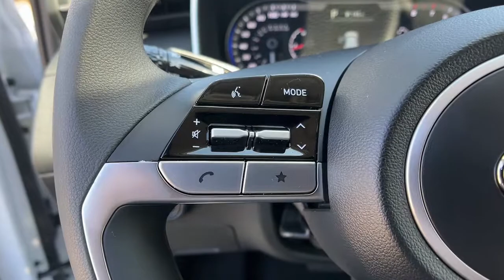2022 Hyundai Tucson Oxnard, Thousand Oaks, Santa Barbara, Ventura, Camarillo, CA NH047577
White Pearl New 2022 Hyundai Tucson available in Oxnard, California at Alexander Hyundai of Oxnard. Servicing the Thousand Oaks, Santa Barbara, Ventura, Camarillo, CA area.

Quartz White 2022 Hyundai Tucson SE AWD 8-Speed Automatic with SHIFTRONIC 2.5L I4 DGI DOHC 16V LEV3-ULEV70 187hp 24/29 City/Highway MPGbrbrbrAlexander of Oxnard! Sale Price may include Factory incentives, see dealer for details and additional incentives. Sale Price does not include Fees, Taxes, License or Title Fees.